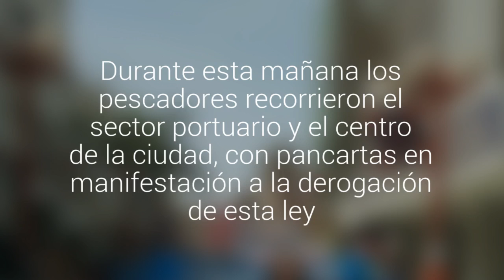Arica: una marcha pacífica realizaron pescadores artesanales contra la ley de pesca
Durante esta mañana los pescadores recorrieron el sector portuario y el centro de la ciudad, con pancartas en manifestación a la derogación de esta ley.